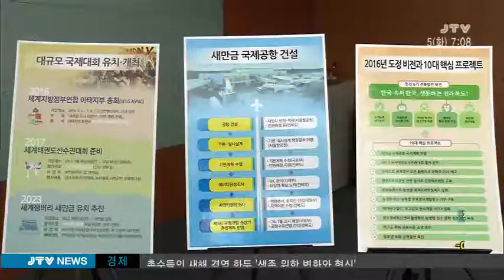[JTV 아침뉴스] "국제공항·기금운용본부 중점" 2016.1.5(화)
전라북도가 올해 중점사업으로 국제공항과 기금운용본부를
선정했습니다.

새만금 국제공항을 국가계획에 반영하고 기금운용본부의 전북이전을 위해 금융타운 조성에 속도를 내기로 했습니다.

김 철 기자입니다.